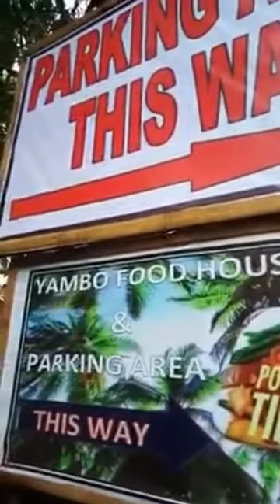Yambo Lake Nature Trip